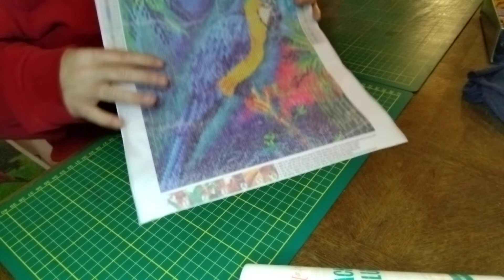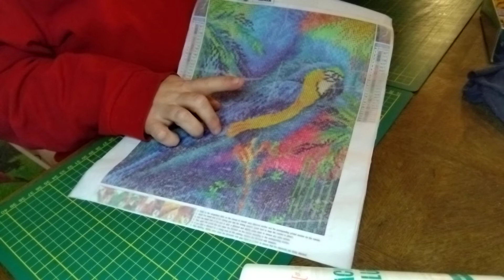concours DP et scrap